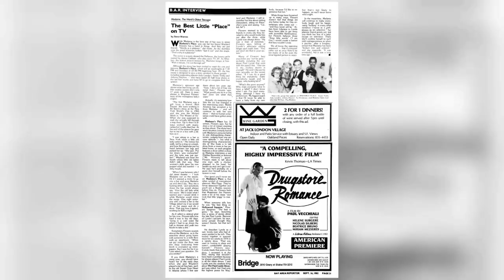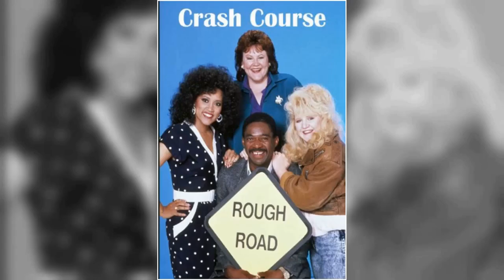Who Is Edie McClurg And Why You Need To See This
Prepare to be mesmerized by the magnetic charm and remarkable talent of Edie McClurg, an iconic figure in Classic Hollywood. 🌟

In this cinematic odyssey, we'll explore Edie McClurg's illustrious career, from their early breakthroughs to their everlasting impact on the entertainment industry. 🎥

As we journey through time, we'll celebrate the indelible characters and unforgettable moments that define Edie McClurg's legacy.

🎬 Lights, camera, and let's step into the magic of Classic Hollywood with Edie McClurg as our guiding star! ✨🎭
Filmography:
Eyes Upon Waking
Family Guy
Lucky
Transformers: Robots in Disguise
Bad Shorts
Mike & Molly
Sketchy
NCIS
Regular Show
Ben 10: Omniverse
Tom and Jerry: Santa's Little Helpers
The Gift
Eyes Upon Waking
Wander Over Yonder
A Long Way Off
TripTank
CSI: Crime Scene Investigation
Frozen
Two and a Half Men
Curious George Swings Into Spring
Wreck-It Ralph
Theresa Is a Mother
Fish Hooks
Changing Hearts
Foodfight!
Doc McStuffins
Heal Thyself
The Life & Times of Tim
Desperate Housewives
dated.
Cars 2
Rules of Engagement
Portlandia
Elvira's Movie Macabre
Pair of Kings
Holyman Undercover
The Not Goods Anthology: This Is Absolutely Not Good
Stage Two
Titan Maximum
Days of Our Lives
Fired Up!
Curious George
The Outlaw Emmett Deemus
Hannah Montana
The Emperor's New School
Miss Guided
Higglytown Heroes
What's Wrong with Ruth?
Simple Things
Campus Ladies
Toot & Puddle: I'll Be Home for Christmas
7th Heaven
Holidaze: The Christmas That Almost Didn't Happen
Scooby-Doo! Pirates Ahoy!
Love Surreal
Cars
American Dragon: Jake Long
The Adventures of Jimmy Neutron, Boy Genius
Tak 3: The Great Juju Challenge
Fat Actress
To Kill a Mockumentary
The Batman
Mickey's Twice Upon a Christmas
Breaking Dawn
Home on the Range
Rocket Power
Stinky Pierre
Fish Without a Bicycle
Clifford the Big Red Dog: Phonics
Dickie Roberts: Former Child Star
Air Bud: Spikes Back
Stuart Little
What a Cartoon!
The Master of Disguise
Changing Hearts
National Lampoon's Van Wilder
Rocket Power: Race Across New Zealand
Malcolm in the Middle
The Kids from Room 402
Providence
Clifford the Big Red Dog: Reading
Clifford the Big Red Dog: Thinking Adventures
Escape from Monkey Island
Nash Bridges
Meeting Daddy
The Adventures of Jesus and His Brothers
The Little Mermaid II: Return to the Sea
Batman Beyond
CatDog
Hanging Up
Pepper Ann
Oh Yeah! Cartoons
My Neighbors the Yamadas
Cow and Chicken
Caroline in the City
Mad About You
The Manor
Can't Stop Dancing
The Rugrats Movie
Maggie Winters
Holy Man
Ashes to Ashes
The Lionhearts
Ted
Life with Louie
Bobby's World
Flubber
Sabrina the Teenage Witch
Nightmare Ned
Casper: A Spirited Beginning
Perversions of Science
Married... with Children
Melrose Place
Touched by an Angel
Local Heroes
Night Stand
Pyst
Goosebumps Audiobook - A Shocker on Shock Street
Homeboys in Outer Space
The Spooktacular New Adventures of Casper
Bone Chillers
Carpool
Circuit Breaker
Dumb and Dumber
Picket Fences
A.J.'s Time Travelers
Under the Hula Moon
Empty Nest
Adventures in Wonderland
Monty
Life with Louie: A Christmas Surprise for Mrs. Stillman
Problem Child
Natural Born Killers
Tiny Toons Spring Break
L.A. Law
The Mommies
Living and Working in Space: The Countdown Has Begun
Getting By
The Addams Family
Airborne
Droopy: Master Detective
Stepmonster
Seinfeld
The New WKRP in Cincinnati
Der Ring der Musketiere
Tom & Jerry Kids Show
Full House
Tiny Toon Adventures
Goof Troop
A River Runs Through It
Tiny Toon Adventures: How I Spent My Vacation
Drexell's Class
Dinosaurs
Roseanne
Curly Sue
The Golden Girls
Darkwing Duck
Valerie
Menu for Murder
TaleSpin
Timeless Tales from Hallmark
Gravedale High
Snorks
Dance 'Til Dawn
Elvira: Mistress of the Dark
She's Having a Baby
Crash Course
Small Wonder
Planes, Trains & Automobiles
Yogi's Treasure Hunt
Christmas Every Day
Mr. Belvedere
Nothing Is Easy
Moonlighting
The Longshot
The History of White People in America
The 13 Ghosts of Scooby-Doo
Faerie Tale Theatre
The Jeffersons
Trapper John, M.D.
Diff'rent Strokes
The Smurfs
The New Scooby-Doo Mysteries
Cheech & Chong's: The Corsican Brothers
Second Edition
The Lost Satellite
We Got It Made
Bill: On His Own
Mr. Mom
The Dukes
Teachers Only
The Paragon of Comedy
Madame's Place
The Secret of NIMH
No Soap, Radio
Eating Raoul
American Playhouse
Pandemonium
Alice
The Incredible Hulk
The Pee-Wee Herman Show
Harper Valley P.T.A.
WKRP in Cincinnati
Oh, God! Book II
Cheech and Chong's Next Movie
Scooby-Doo and Scrappy-Doo
Hello, Larry